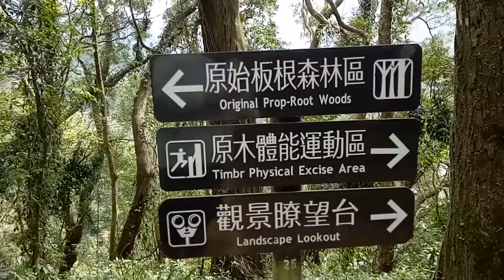過年 繼續休 大板根 泡湯 全紀錄~~~